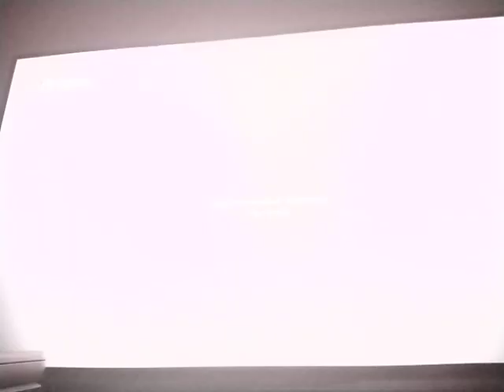BEYAZ TV - Akıllı İşaretler Jeneriği - 13 Yaş ve Üzeri (2012 - 12 Eylül 2022)